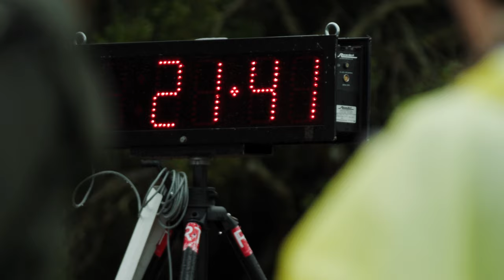JBAC episode 3 - the jacuzzi boys run cross country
time to race at club cross country championships in san francisco.

a ciele athletics pictures film
directed by rabbitwolf creative
edited by ryan sterner
original music by andrew gordon macpherson